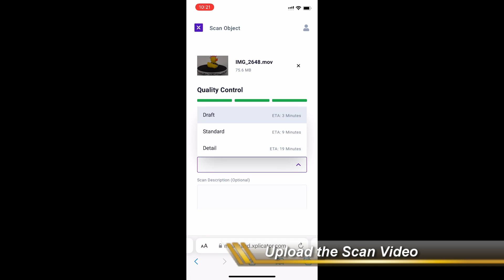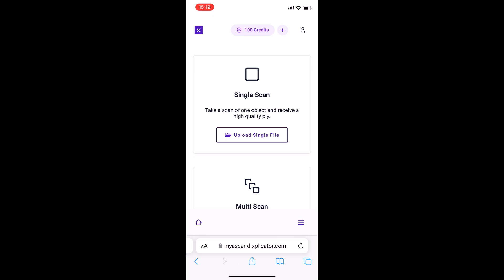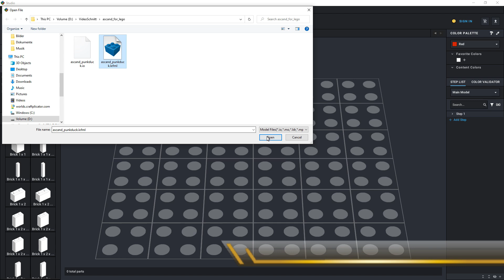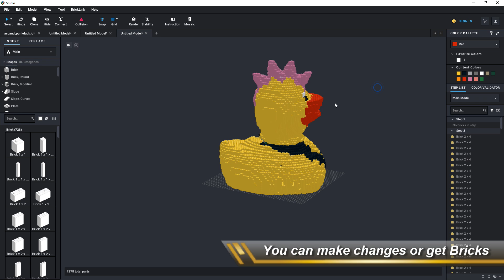How to turn any object into a 3D lego build plan using ascand for lego (with subtitles)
3D Scanner for LEGO®

4 years ago we delivered the first 3D Buildplan for LEGO Bricks on brickplicator.com

1 year ago our 3D Scanner ASCAND successfully launched on Kickstarter

This year we we received numerous inquiries looking to combine both technologies to create a one-step solution to transform any object you hold in your hands into a detailed Build Plan for your LEGO Bricks.

So we asked ChatGPT:

“How can I generate a LEGO build plan from an object I hold in my hand”

It came back with a detailed full page 12 bullet plan concluding that

“The technology for directly converting real-world objects into LEGO instructions is still an emerging area, so currently, there is a significant manual component to the task.” (full answer below)

So - if you want it – here it is:

Combining the superpowers of our brand-new laser-free 3D Scanner ASCAND and our widely used brickplicator.com platform, the ASCAND for LEGO® turns any object you put on its 200mm turn table into a full blown multi-layer build plan for your LEGO Bricks.

Any Size. Any Classic Brick Set.

Including all the files you need to fine-tune your results and order missing bricks on LEGOs bricklink.com platform.

See it in Action

Since seeing is believing here is a walk through of our current protype, where you can see every step of the process. Just the facts without dramatic music, creative cuts, or hired speakers.

Utilizing the latest laser-free ASCAND 3D Scan technology, the ASCAND for LEGO® Scanner has 3 straightforward ingredients:

 ·         An ASCAND Turn Table

·         Your Phone and your Internet Connection.

·         Your free account on the myASCAND Platform.

Simply record a 60-second video of the object placed on the Turn Table using your iOS or Android phone and upload it to your myASCAND user account.

Once processing is completed, you'll receive an email with the 3D model files of your 3d scanned object for download.

You can also directly turn them into a LEGO® model by selecting the model size (up to massive 128 studs to start with, later more) and your desired brick set.

Since it takes significant processing power to process the Scan Video into a 3D model and the 3D model into a build plan for your LEGOs, we will charge ASCAND Credits for each model we process on our ASCAND Cloud infrastructure. To get started without having to reach for your wallet we will put 25 Free Welcome Credits into your account when you register. Generally one Credit will be 1 US$ and you can save monney by getting Credit Packs.

Keep in mind that our plans ONLY use widely available LEGO Classic bricks and plates. No special parts that are hard to get and even harder to pay for. If you want your plan to contain those parts you can easily add them using studio.io freely available at LEGOs bricklink.com.